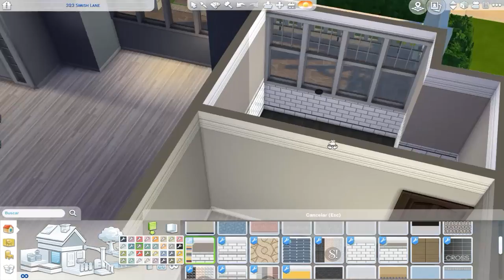Los sims 4 | Reforma sin fronteras | EP: 1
No te vayas sin dejar un "Me gusta",me anima a hacer más videos. Lee la descripción para más información.

▶Galeria Los Sims 4: eduarditosims

●procesador: UNA MIERDA POR QUE SE ME ROMPIÓ EL OTRO!!